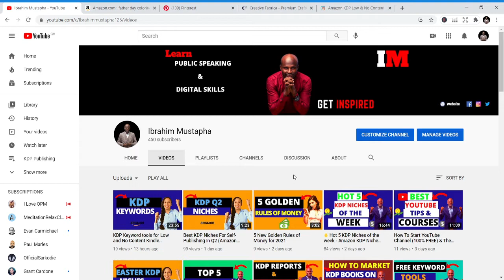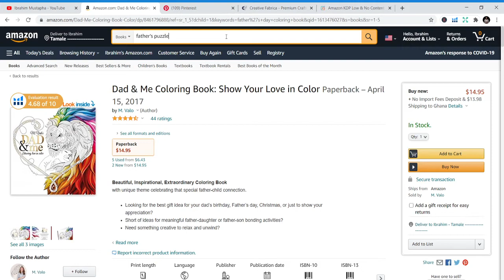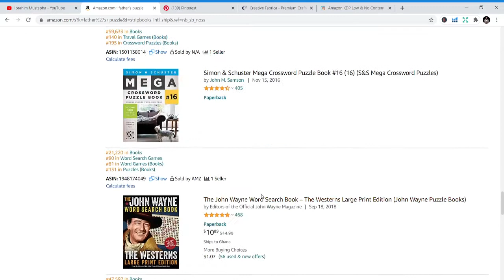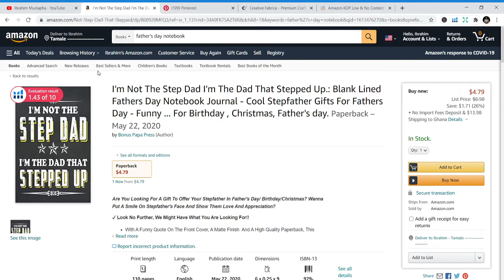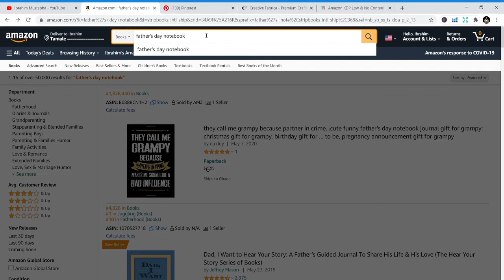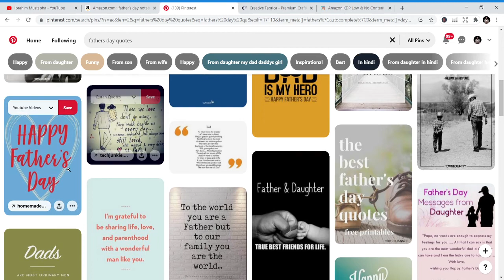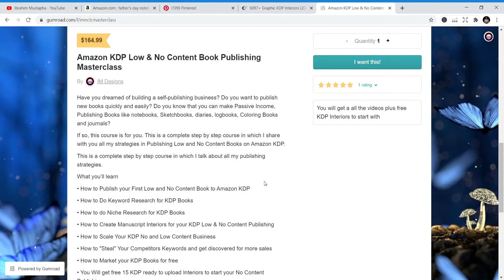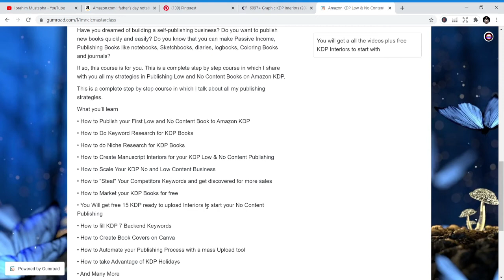🔥Father's day KDP Niches - Amazon KDP Niche research for low content books “KDP" (Amazon)